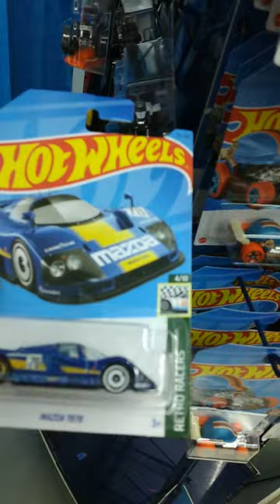Achei um Hot Wheels Super T Hunts na gondola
Achei um Hot Wheels Super T Hunts na gondola não acreditei!

seja bem vindo(a) no carnal World diorama!

Com vídeos semanais o canal apresentado por Marco Moreira tem como objetivo compartilhar de uma forma simples e direta
 um rico conteúdo para criadores de Dioramas, Book Nooks , Maquetes e Arte. Queremos inspirar pessoas para que consigam produzir Diorama incriveis!

A minha satisfação é ajudar as pessoas, passando o meu conhecimento e o que aprendo no meu dia a dia!

São mais de 30 anos produzindo arte e realizando sonhos!

Conto com seu like e sua inscrição para que eu possa me motivar a sempre trazer vídeos como esse para o canal! valeeu!

Canal de tutoriais  e passo a passo de Diorama,  Book Nook, miniaturas de games, colecionáveis, acabamento em corte laser , ferrorama,  plastimodelismo, veículos, RPG  aero grafia e resina.